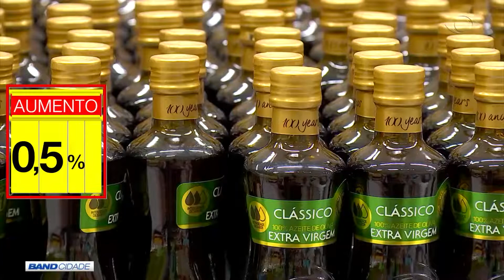BAND CIDADE 2ª EDIÇÃO 13 11 2019 PARTE 01